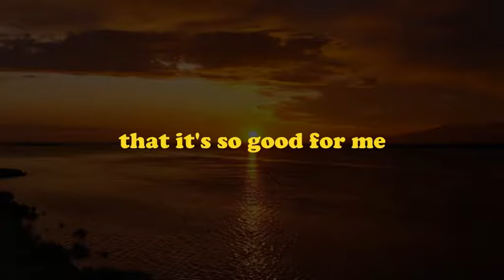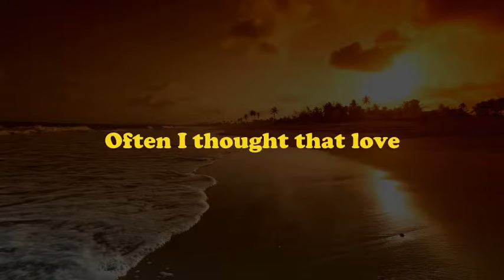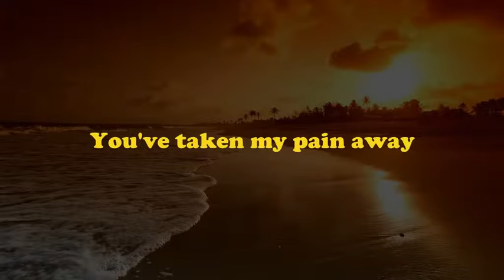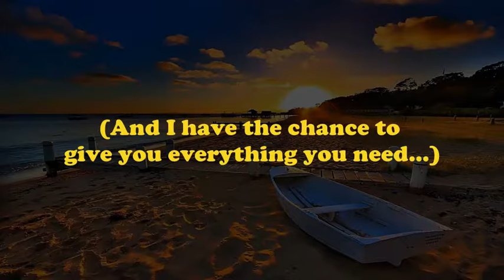Once in a Lifetime by Craig David (Lyric Video)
Craig David - Once In A Lifetime (lyrics video)
from the album "Born To Do It" 2000